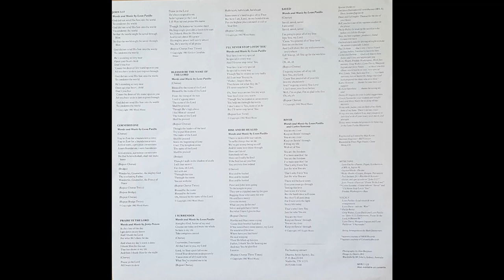Leon Patillo - I'll Never Stop Lovin' You (1982) Part 1 (Vinyl Rip) (Full Album)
1. Leon Patillo - John 3:17 (0:00)
2. Leon Patillo - Cornerstone (4:29)
3. Leon Patillo - Praise Ye The Lord (8:33)

1. Backing Vocals – Greg Walker, Leon Patillo, Lynn Davis, Philip Bailey
Lead Guitar [Solo] – Paul Jackson, Jr.*
Written-By – Leon Patillo
2. Backing Vocals – Greg Walker, Leon Patillo, Lynn Davis, Philip Bailey
Written-By – Leon Patillo
3. Backing Vocals – Greg Walker, Leon Patillo, Lynn Davis, Philip Bailey
Piano – Jerry Peters
Written-By – Jerry Peters

Arranged By [String Arrangements] – Herb Jimmerson
Bass – Freddie Washington
Booking – Dharma Artist Agency
Congas, Bongos, Percussion – Ricky Heath
Costume Designer [Wardrobe] – Mr John's
Design – Dennis Hill (6)
Engineer [Assistant] – Biff Vincent
Engineer, Mixed By – Skip Konte
Lead Vocals, Arranged By [Vocal Arrangements], Piano, Organ, Synthesizer [OBX-A, Jupiter 8] – Leon Patillo
Mastered By – Rick Donaldson*
Photography By – Alan Bergman
Producer – Leon Patillo, Skip Konte
Rhythm Guitar, Acoustic Guitar – Paul Jackson, Jr.*